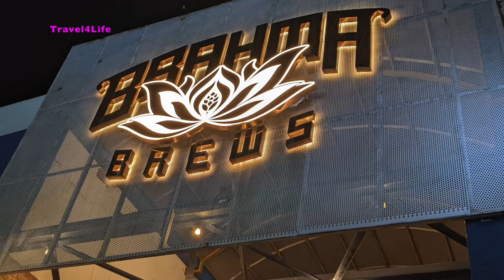Brahma Brews JP Nagar Bangalore | Best Restaurant ambiance in Bangalore |Tasty Food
Brahma Brews JP Nagar Bangalore | Brahma Brews works | Best Restaurant ambiance in Bangalore | Brahma brews bengaluru | brahma brews bangalore | Best restaurant for anniversary in bangalore | Best restaurant for date night in bangalore | Most romantic ambiance | Best food with amazing ambiance in bangalore